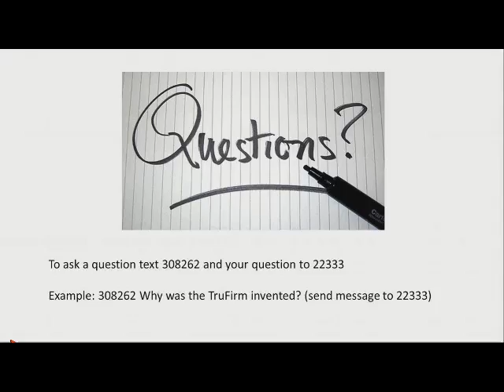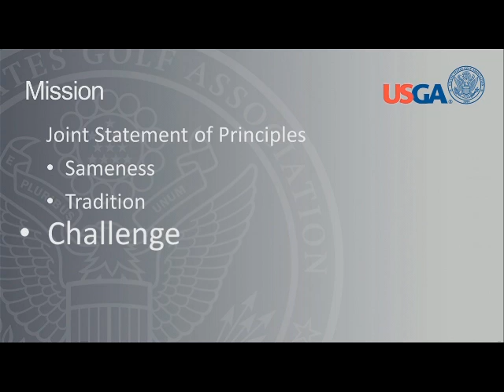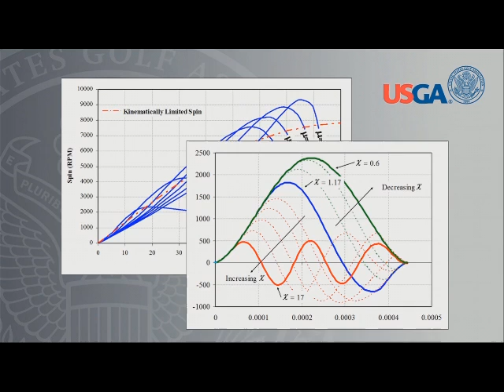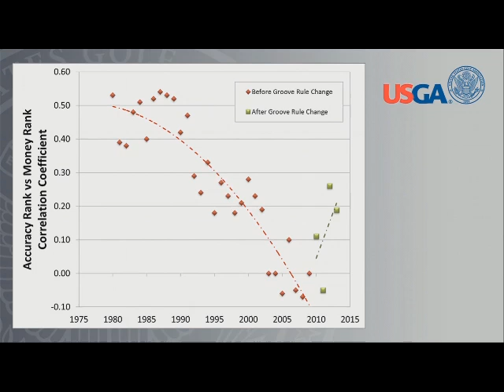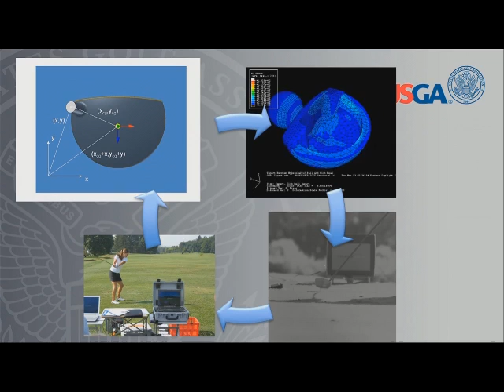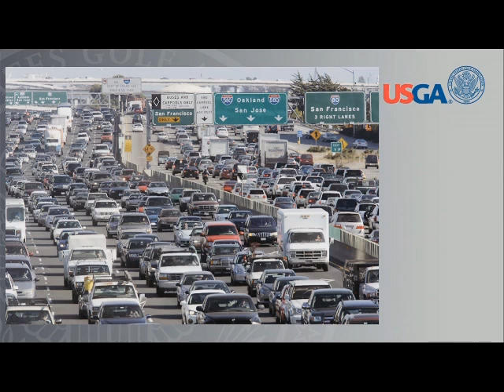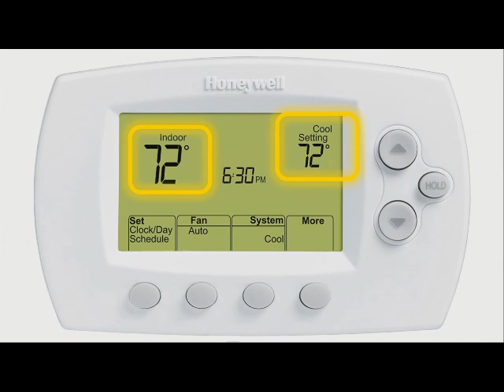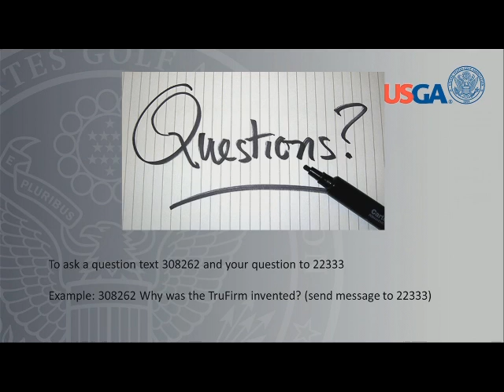Matt Pringle- Using Science and Technology to Preserve and Enhance the Game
How important are equipment rules to your business?

It's About More than Conserving Water - It's About Staying in Business